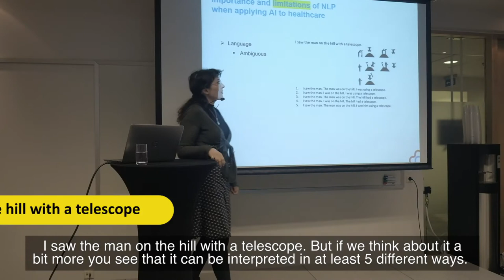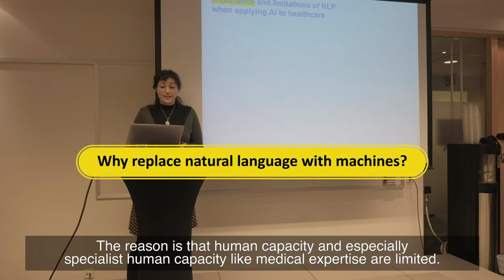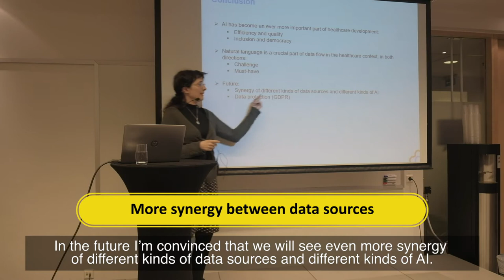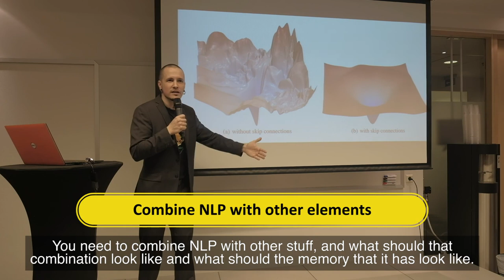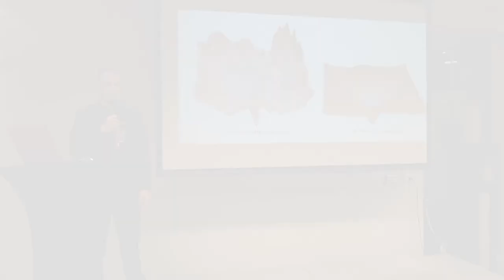Developments in AI & Machine Learning will save the healthcare sector $Billions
Speaking at Empiric's tech meet up, Sonja Petrovic & Robert Luciani discuss advances in machine learning and AI within healthcare and problem solving and how it can save industries $billions in costs.

Empiric is a multi-award winning business and one of the fastest growing agencies within the technology sector specialising in data, digital, cloud and security.